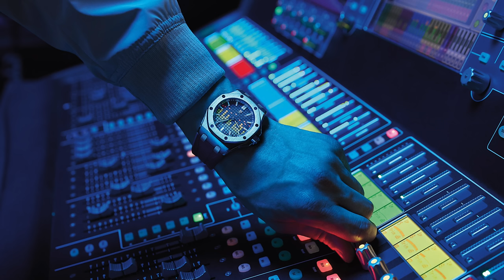WHAT WERE THEY THINKING!! - NEW AUDEMARS PIGUET 2022 MODELS!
This year AP released their 50th anniversary models for the Royal Oak which I loved. But not all was great!! The last few months they have been releasing some pretty questionable combinations, starting with that music AP! That was the first release that really had me wondering if they made the right choice. The releases did not stop there with several more awkward releases to follow. In this video I will share all the recents drops from AP!

Hosted By: Eric Rivera

Here are some links to more interesting Content.

Video Production: Main Frame Media Co.